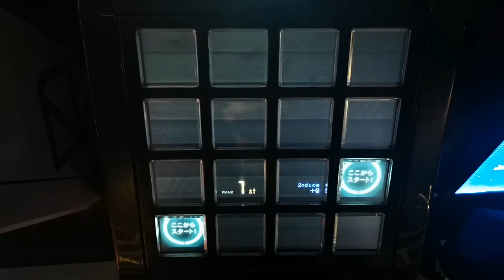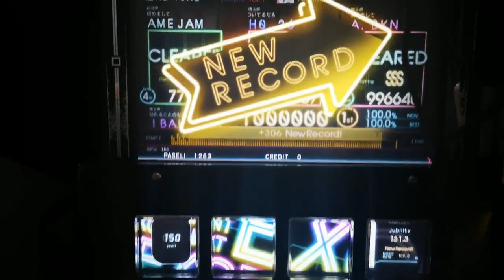【jubeat Ave.】Time Lapse [EXT] EXC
player：IBAKENYA
Time Lapse / Hommarju
EXTREME
Lv10.4